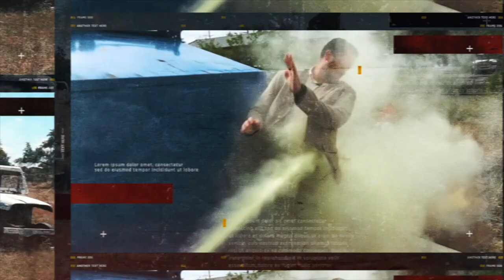Jeff Wilber from RDR Gear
This week Jeff Wilber from RDR Gear joins us in the hot seat.  We talk everything from 2011 carry guns, gun company customer service, social media culture, and much more.  You can checkout RDR Gear at

WTF is the 1911 Syndicate?  It's a face lift for the real estate industry.  We help folks buy/sell/invest in real estate.  We're a brand built for the LE/military/hunting/shooting communities.  We get shit done and have some fun in the process.

Podcast:  The Syndicate Minutes